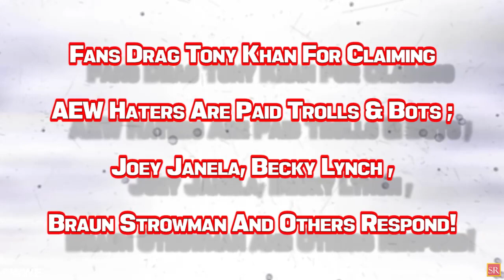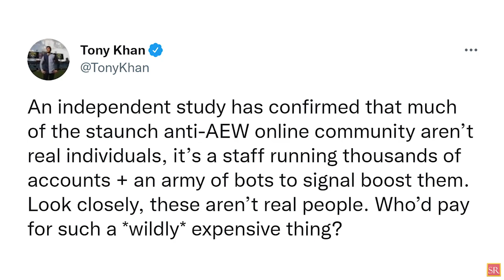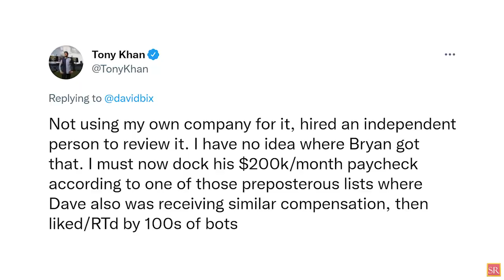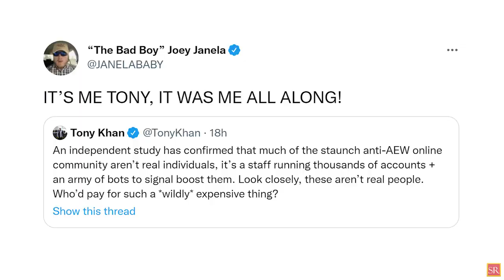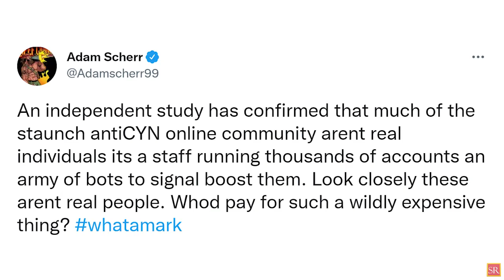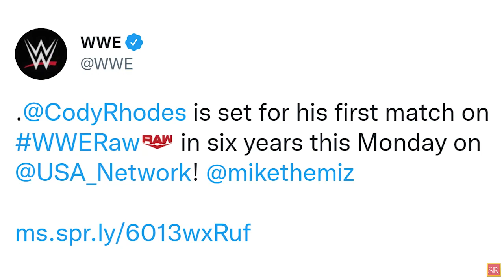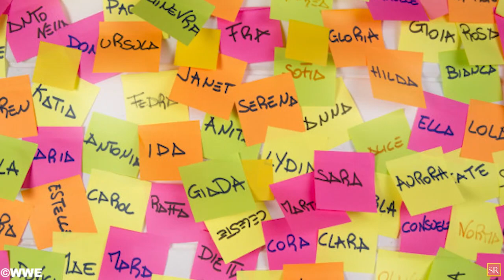WWE News! Tony Khan Openly ACCUSED WWE! Why Smackdown Stars Booked For WWE RAW TWO BIG WWE Returns!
00:00 Headlines
00:55 Former Royal Rumble Winner Shinsuke Nakamura Confronts Roman Reigns As Unexpected First Challenger Post-WrestleMania 38!
01:43 Roman Reigns To Appear On Both WWE RAW & SmackDown For Now!
02:30 Tony Khan Claims AEW Haters Are Paid Trolls & Bots; Makes It Clear He Commissioned Independent Studies To Prove It!
04:48 Fans Drag Tony Khan For Claiming AEW Haters Are Paid Trolls & Bots ; Joey Janela, Becky Lynch , Braun Strowman And Others Respond!
05:35 The Ronda Rousey-Charlotte Flair Feud Continues
06:30 Cody Rhodes Set To Wrestle First Match On WWE RAW In Six Years!
07:18 Several Smackdown Stars Booked For WWE RAW Next Week!
07:59 Curtis Axel And Ariya Daivari Possibly Returning To Work For WWE! And More!
wrestling news
wwe rumors
wrestling news and rumors
wrestling rumors
wwe news